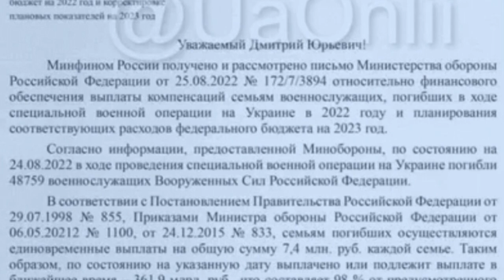“361.9 billion rubles were paid or are due to be paid in the near future”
“Thus, on a specific date, 361.9 billion rubles were paid or are due to be paid in the near future, which is 98% of the funding provided by the federal budget for 2022 for the relevant activities.”